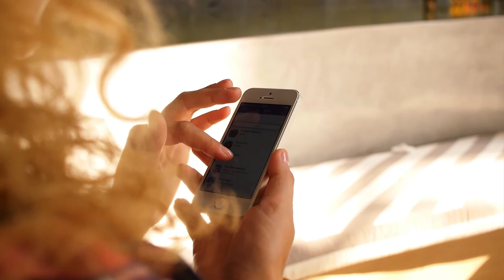Momignies - Interview de Jean Marc Monin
Découvrez en avant-première l'interview de Monin Jean Marci. Cette interview est un extrait de la mission que nous effectuons pour le Centre Culturel de Momignies à l'occasion du salon de l'énergie 2015. Merci à eux pour la confiance.